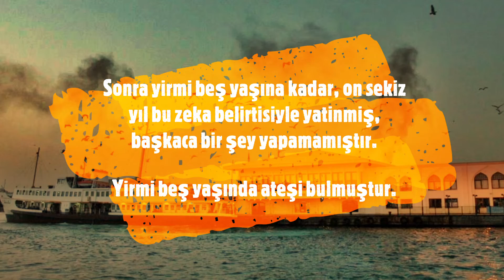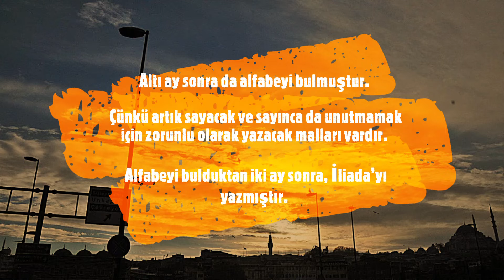Uygarlık Tarihinde İnsanlık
Fotoğraf ve Belgeseller Paylaşımları "Photography and Documentary"
Foto-Muhabir ve Kameraman Olarak Yapılan Çekimlerden Seçkiler
Photos ve Montaj: Kemal Batur Photography
Fotoğraflar: İstanbul'da Çekilmiştir.
UYGARLIK TARİHİNDE İNSANLIĞIN YOLCULUĞU
Günümüze kadar sürüp gelen uygarlık tarihini, altmış yaşında bir insana benzeterek, şöyle bir hesap ileri sürülmektedir. İnsan, yedi yaşına kadar hayvandan farksız olarak yaşamıştır. Yedi yaşında ilk zeka belirtisini göstermiş, taşları yontmaya başlamıştır. Sonra yirmi beş yaşına kadar, on sekiz yıl bu zeka belirtisiyle yatinmiş, başkaca bir şey yapamamıştır. Yirmi beş yaşında ateşi bulmuştur. Elli beş yaşına gelinceye kadar, bir yirmi yıl daha, taşları yontup ateşte ısınarak başkaca bir şey yapamadan oyalanmıştır. Elli beş yaşında, insanlığa doğru bir adım daha atarak, ölülerini gömmeye başlamıştır. Bir üç yıl da taş yontup ateşte ısınarak ve ölülerini gömerek geçip gitmiştir. Oysa elli sekiz yaşında onun birdenbire açıldığını, insanlığa doğru hızla gelişmeye başladığını görmekteyiz. Çömlek yapmakta, toprağı işlemekte, hayvanları evcilleştirmektedir. Gelişme gittikçe hızlanıyor. İnsan, toprağı işlemeye başladıktan bir yıl sonra, hesabımıza göre elli dokuz yaşında, madenlerden yararlanmakta ve evler yapmaktadır. Altı ay sonra da alfabeyi bulmuştur. Çünkü artık sayacak ve sayınca da unutmamak için zorunlu olarak yazacak malları vardır. Alfabeyi bulduktan iki ay sonra, İliada’yı yazmıştır. İliada’yı yazdıktan yirmi beş gün sonra Hıristiyan olmuş, bir ay sonra da Tanrısal Komedya’yı kaleme almıştır. Tanrısal Komedya’yı yazdıktan iki gün sonra matbaayı bulmuş, ondan iki gün sonra da buhar makinesini yapmıştır. Dinamo ve motor, buhar makinasından bir gün sonra yapılmıştır. Altmış yaşındaki insanımız, ömrünün son saatlerinde de telgrafı, telefonu, radyoyu, televizyonu bulmuş ve uzayda dolaşmaya başlamıştır.
*Orhan Hançerlioğlu, Düşünce Tarihi, Remzi Kitabevi, İstanbul-1970, S: 20